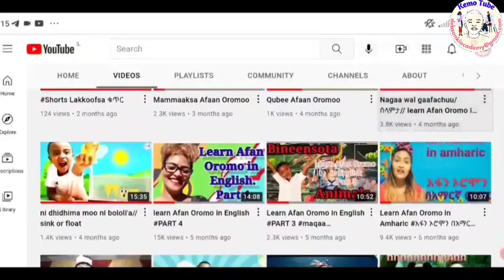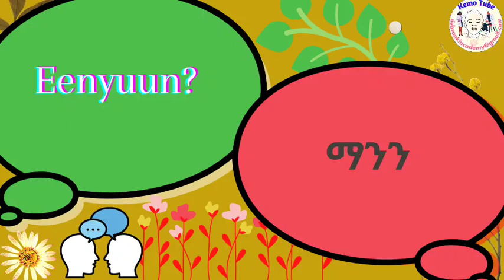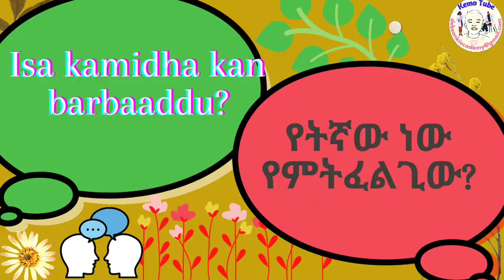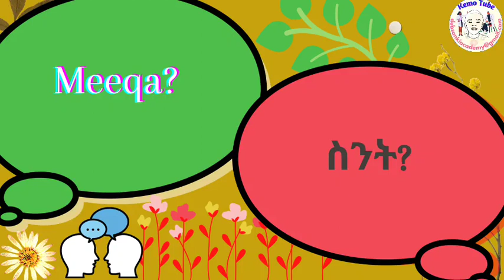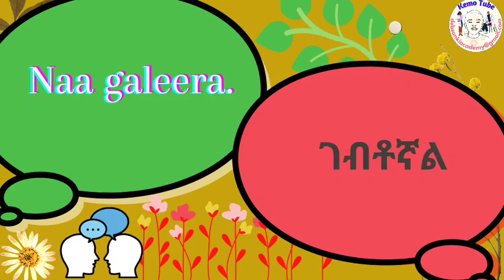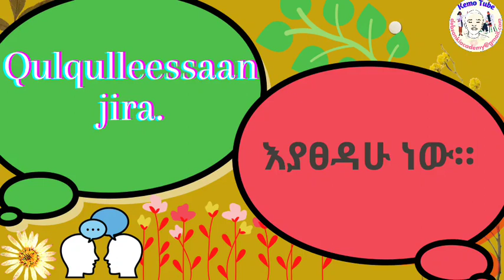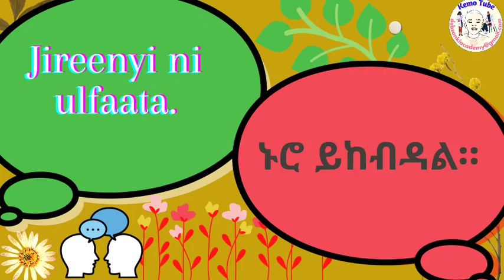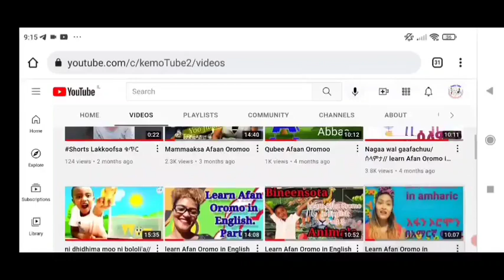Learn Afan Oromo in Amharic part 14 አፋን ኦሮሞን በአማርኛ ይማሩ ክፍል 14 #60 ዓረፍተ ነገሮች